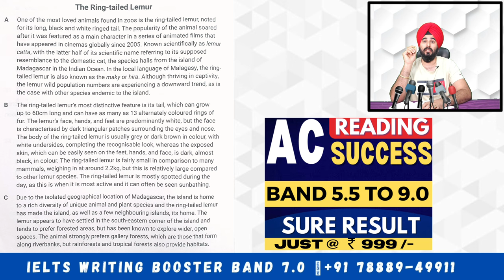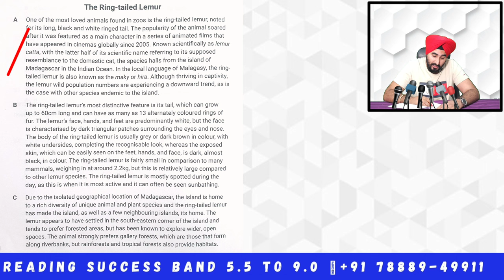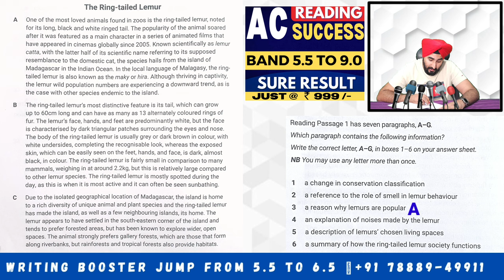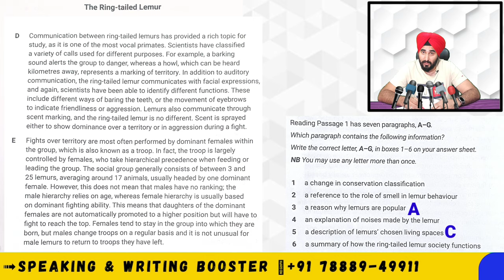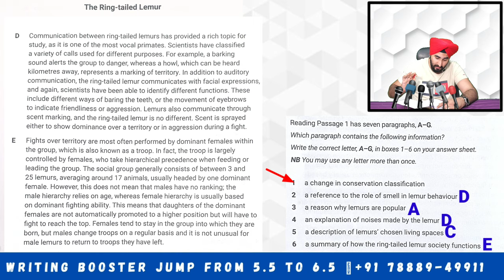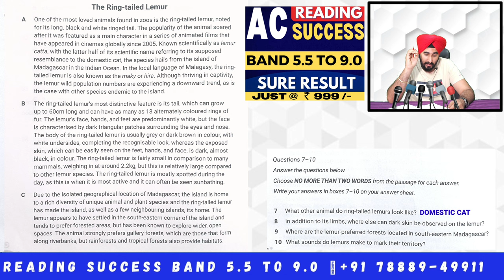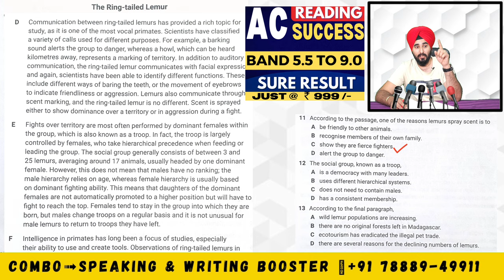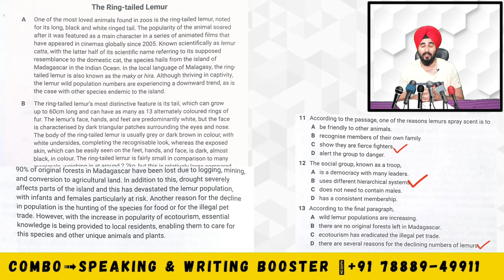Best ielts Reading Test The Ring Tailed Lemur With Answers By Ramandeep Sir | Lemur Reading Solved